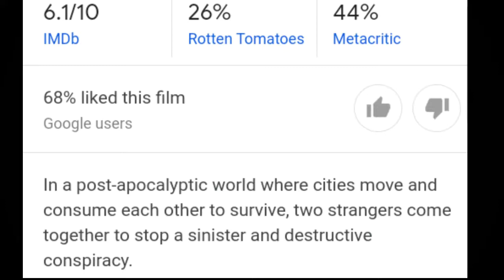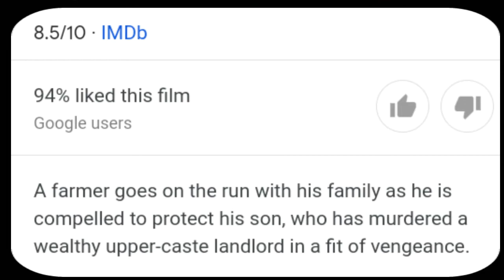TOP 5 BEST UNDERRATED MOVIES IN HINDI | MUST WATCH | BEST MOVIES TO WATCH IN LOCKDOWN